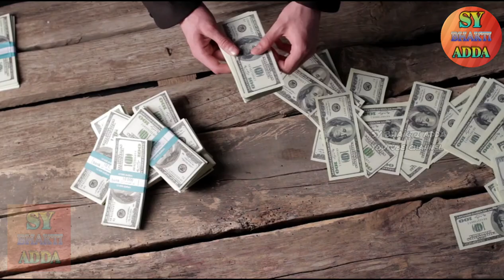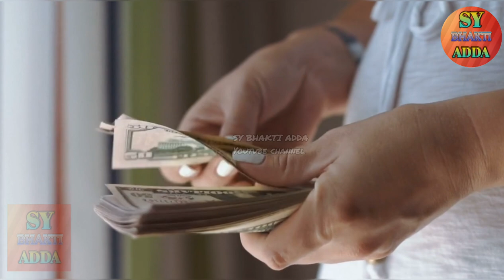आखिर - क्यों नहीं बासे आटे से बनी रोटी खानी चाहिए ? अगर आप भी खाते बासी रोटी तो हो जाइए सावधान !! 😱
रोटियाँ गिनकर क्यों नहीं खिलाना चाहिए l क्या आप भी रोटी गिनकर बनाते और खिलाते हैं ?

आखिर क्यों नहीं गिनकर रोटियां बनानी चाहिए //
गिनकर रोटियां बनाने और खिलाने से क्या होता है ।।
आखिर क्यों नहीं किसी को गिन कर रोटियां बनानी और खिलानी चाहिए !!
गिनकर रोटियां बनाने और किसी को खिलाने से क्या हो जाता है ।। अगर जो लोग जिनका रोटियां बनाते हैं वह जरूर देखें यह वीडियो ।। गिनकर रोटी बनाने से क्या होता है ।।
गिनकर रोटियां क्यों नहीं बनानी चाहिए ?
गिनकर रोटियां पकाने से क्या होता है ?
तीन रोटी क्यों नहीं पर रोशनी चाहिए किसी की थाली में ।।
बासे आटा से बनी रोटी क्यों नहीं खानी चाहिए ?
 बासी आटा से बनी रोटी खाने से क्या हो जाता है ?
आखिर क्यों नहीं बासी आटा की बनी रोटी खानी चाहिए ?
 बासी आटा की रोटी क्यों नहीं खाई जाती है ?
 बासी आटा की रोटी खाने से क्या होता है क्या है इसके पीछे का कारण ?
 अगर बासी आटा की रोटी खा ले तो क्या हो जाएगा ?